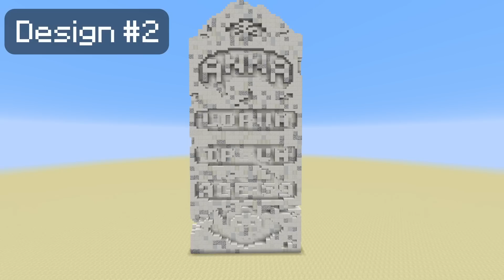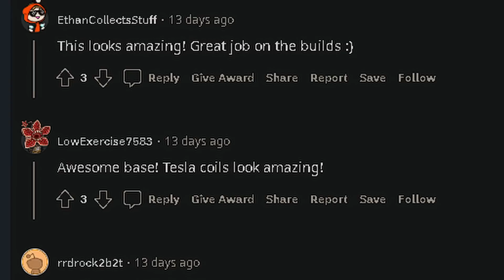2b2t - The History of the Five Isles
Millions of blocks from 2b2t's spawn, you'll find the Five Isles - one of 2b2t's most creative bases...

395 likes and everyone gets FIVE ISLES... ( ͡° ͜ʖ ͡°)

SPECIAL THANKS:
Five Isles Members - Information, screenshots, renders and looking over the script.
MatthewMaru - Fixing grammar and being epic.
6wj - Screenshots and information.
Alexmasonseals, Laneykins, LittleDwarf1755 (Rimbly), and TheSpire - Acting for boat scene.

Octopath Traveler - Dark Caverns
Sonic Unleashed - To the Surface

MINECRAFT MODS USED:
Future Client
Aperture
Optifine

YOUTUBE MEMBERS:
KatzeFlocken, Jimyy, Laneykins, popstonia, anarquia femboyUwU, Computer_Freak_2004, mansplain3r, ImaGodandsatan, Xploiter, Eric Martin, Dani, merp z, OfficialRichMonky, Pointless Gaming, bakery, EldenEnjoyer, M, Iam, aidrob, Craby Art, Sebastian Müller, I am Kiko, tas367, Tomeryo, geof the god, ZANE, Stoned Monkey, Quinten5th, Xinye Yang, FishinHank, Cody Ledger, 420 420, Chirag, Robi, iksde, 5K 5K, Alexandr Zhukov, Gameboy V, That One Anon, Noah, Dude of Dudovia, RomanaSalat, Zeedi, Dher, Leo, Sappy420, Olga Csőke, Tom Ryan, Leps15, WeLoveDogo, Novichartaphobia, Zengineer__, Arthur_McGuire, MrAsianPie, shhewp, itsxomega, -MrWolfGalaxy-, Luan Ramos, -_Tomkill 323-_, Max, emisde, ZyroX, WackyPicklePerson, SoulPancake101, LILPEPPU, Priyansh Singh Gaming, and TryhardDoge.

PATRONS:
Sonicrida, Liam Dyson, and hongsh373_2K2R

Timestamps ⏱
0:00 Intro
0:25 The Beginning
1:36 The Isles
7:17 The Discovery
8:46 Outro